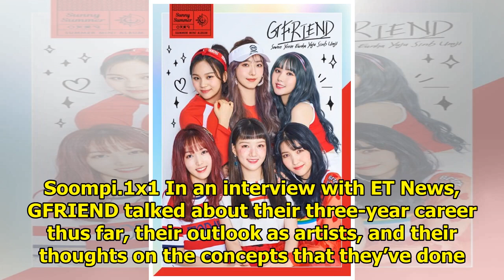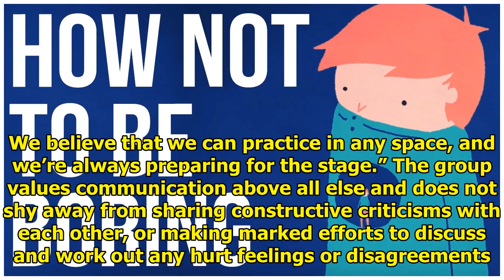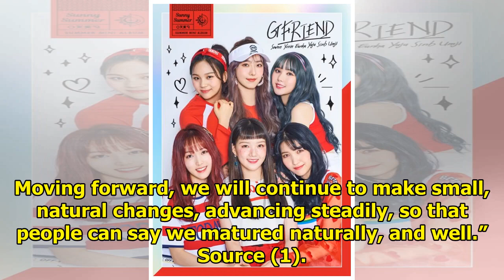GFRIEND Talks About Why They Haven't Tried To Make Big Concept Changes | Soompi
Display. Sharethrough. Soompi.1x1 In an interview with ET News, GFRIEND talked about their three-yea...